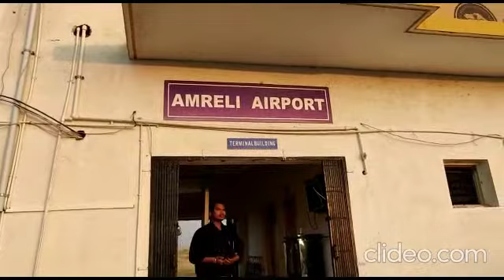વેન્ચુરા એરકનેક્ટ લીમીટેડ આંતરરાજ્ય હવાઇ સેવા પૂરી પાડનારરાષ્ટ્રપતિશ્રીના કરકમલો દ્વારા એવોર્ડ એનાયત